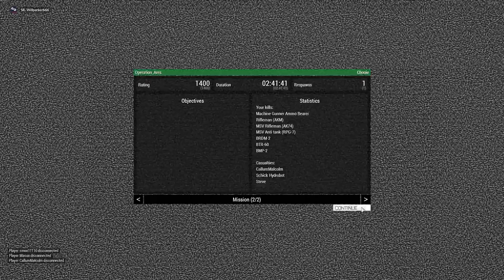Arma 3 - BSI - Operation Ares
Our mission was to deploy via Chinook to Takistan in the vicinity of the stronghold town Al Quisa and locate a HVT callsign DOCTOR who is a leader of the Takistani Militia and assassinate him and immediately break contact and extract.
Hostile forces consisted of our primary enemy the Takistani Militia and secondarily the Takistani Army.
We had 1 AH-64D as air support and a QRF force to assist us when called upon.
I was a MAT Rifleman.

We are a Star Citizen Organazation by the name Black Star Initiative and this Arma 3 operation is a side to our main platform.If you would like to know more about us on the SC side head